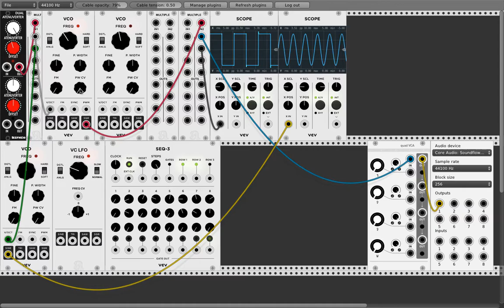Modular System Beginner Tutorial #03: VCO, PWM, FM ... with VCV Rack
Keep knobbing!